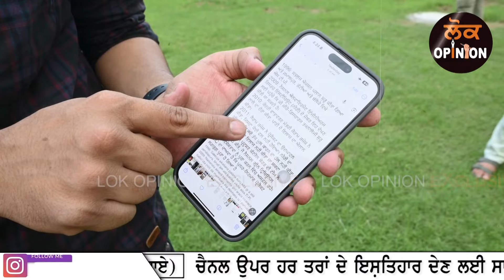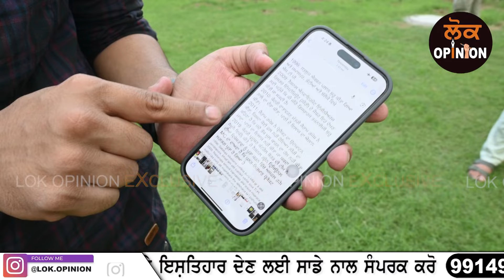ਬੁੱਢੇ ਦਰਿਆ ਨੂੰ ਹੁਣ ਤੱਕ ਕਿੰਨੇ ਆਏ ਪੈਸੇ ਸਬੂਤਾਂ ਸਮੇਤ ਕਰਤੇ ਖੁਲਾਸੇ ਰਾਜਾ ਵੜਿੰਗ ਕਿਉਂ ਨਹੀਂ ਬੋਲ ਰਿਹਾ !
TITLE :-   ਬੁੱਢੇ ਦਰਿਆ ਨੂੰ ਹੁਣ ਤੱਕ ਕਿੰਨੇ ਆਏ ਪੈਸੇ ਸਬੂਤਾਂ ਸਮੇਤ ਕਰਤੇ ਖੁਲਾਸੇ ਰਾਜਾ ਵੜਿੰਗ ਕਿਉਂ ਨਹੀਂ ਬੋਲ ਰਿਹਾ ! || Lok Opinion